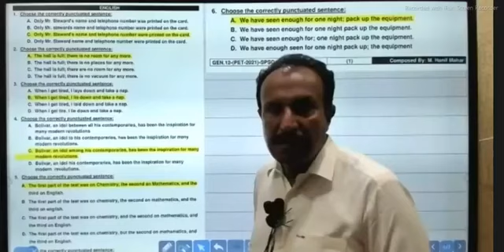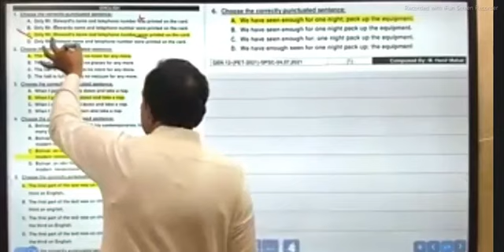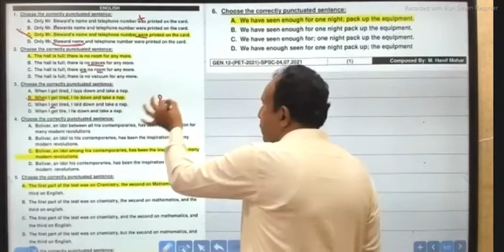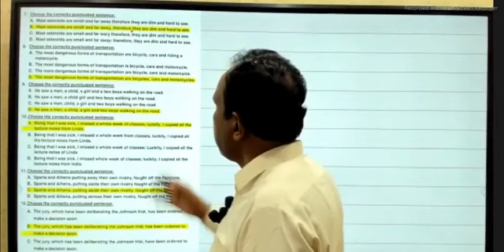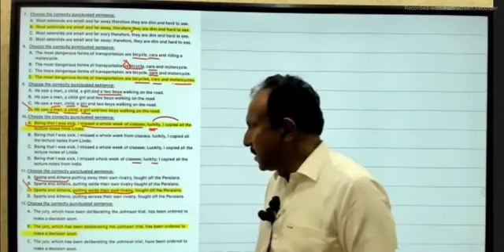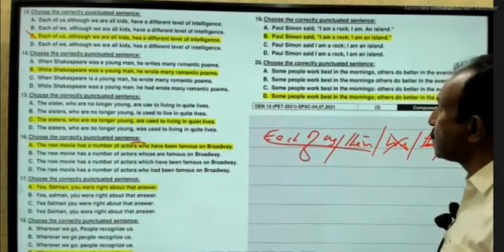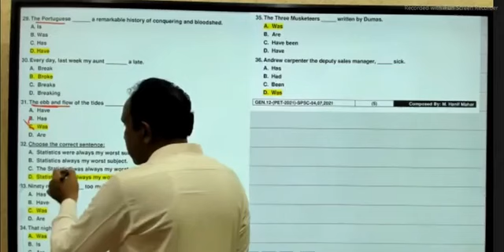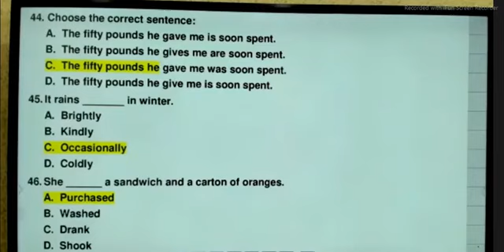English grammar MDCAT mcqs by spsc Sindh academy umerkot leactures nums mcqs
Mdcat leactures by spsc Sindh academy umerkot leactures second year class and first year class physics chemistry and biology English grammar by spsc Sindh academy umerkot leactures if do you liked our leactures than please subscribe our YouTube channel thank you for watching the news of biology English grammar and physics chemistry subscribe our YouTube channel thank you for watching the news of spsc Sindh academy umerkot leactures